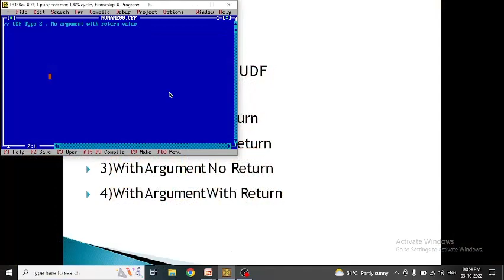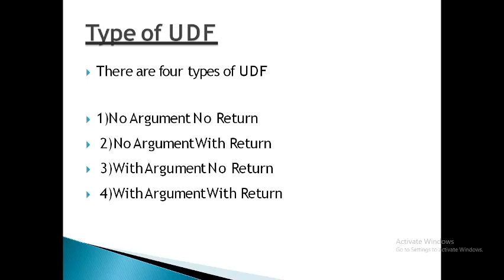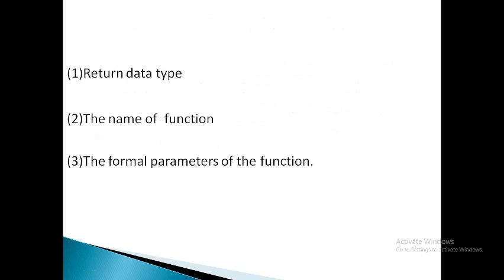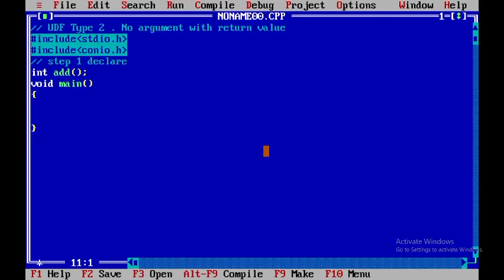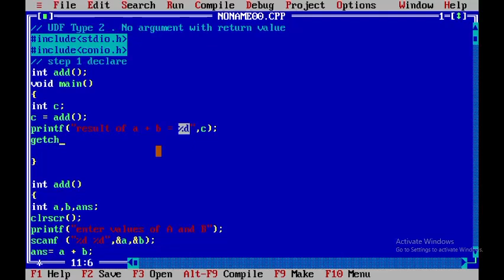Tutorial -3 : UDF Type 2 No argument With return Value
To understand UDF Type 2 , First you need to study following tutorial 1 and 2.